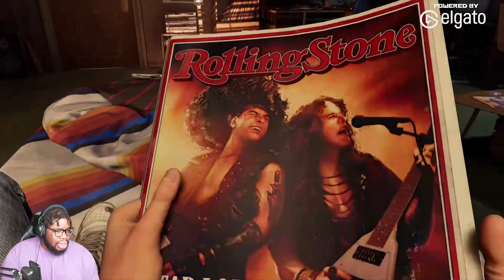Guardians of the Galaxy Game | Let's Play | Part One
Welcome to part one of our let's play series for Marvel's Guardians of the Galaxy! Sit back and enjoy as Star-Lord and the Guardians find themselves having to save the galaxy...again!